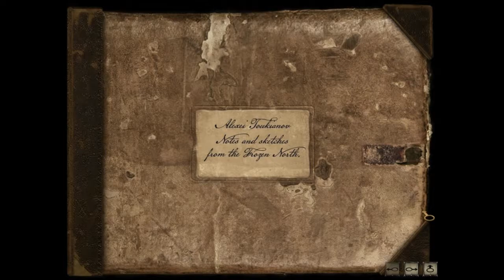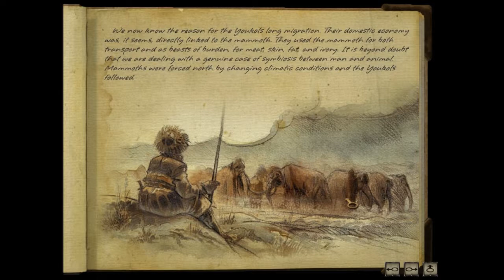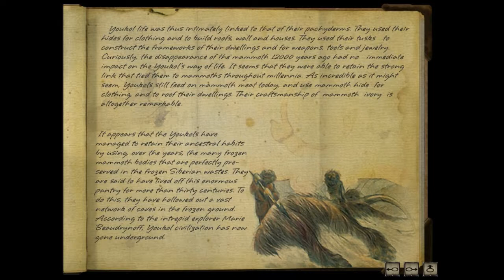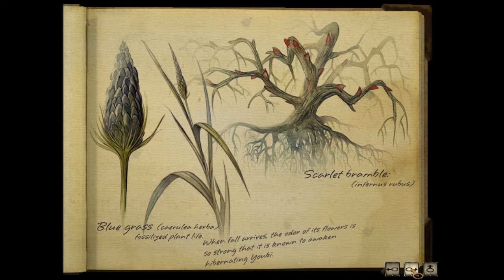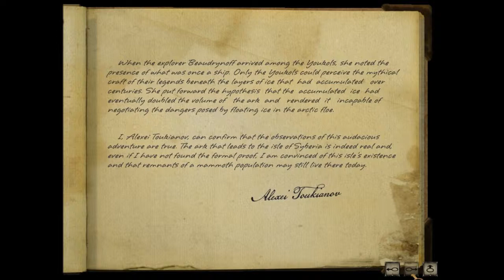Let's Play Syberia II (Blind), Part 7: Candle Puzzle and Mammoth Eye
Some challenging puzzles here, but it leads to a possible cure for Hans Voralburg.

Syberia II is a property of Microids and XS Games, LLC. Thank you and have an automaton-filled day.  :)